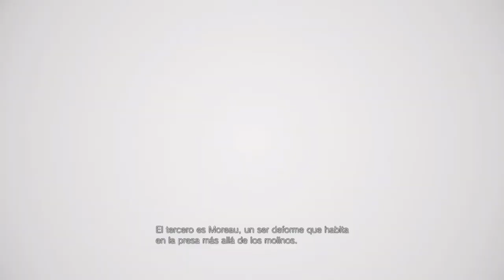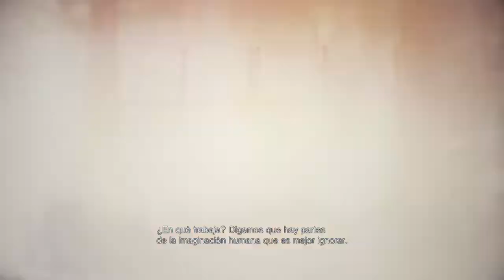Resident Evil Village | Capitulo 8